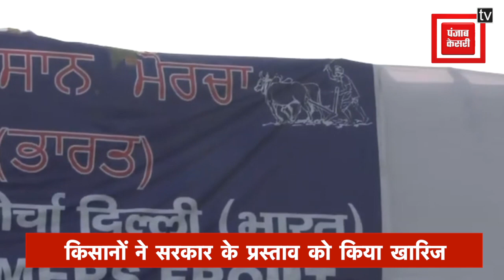कृषि कानून पर नहीं बनी बात, अब सरकार को घेरने के लिए ये है किसानों के आंदोलन का नया प्लान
किसानों और मोदी सरकार के बीच जंग और लंबी होती दिख रही है. केंद्र सरकार ने जहां कृषि कानून को रद्द करने से इनकार कर दिया है, वहीं किसान तीनों ही कृषि कानून को वापस लेने की मांग पर अड़े हुए हैं. केंद्र सरकार के सख्त रुख को देखते हुए किसानों ने प्रस्ताव तो खारिज किया ही साथ ही आंदोलन को और तेज करने का ऐलान कर दिया है..वहीं केंद्र के नए प्रस्ताव का ऐलान है।